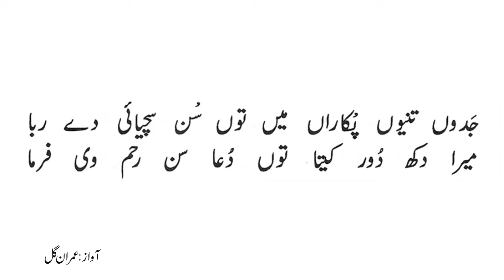Jado tenu pukara main | Imran Gill | Zaboor 4 | Psalm 4 | Urdu |Hindi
Jado tenu pukara main
 Zaboor 4
Voice : Imran Gill